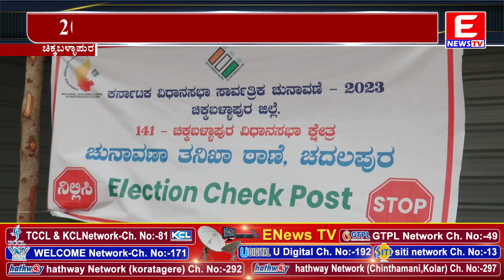ಚುನಾವಣಾ ನೀತಿ ಸಂಹಿತೆ ಹಿನ್ನೆಲೆ, ಚಿಕ್ಕಬಳ್ಳಾಪುರ ಚೆಕ್ ಪೋಸ್ಟ್ಗಳಲ್ಲಿ ಹೈ ಅಲರ್ಟ್! ENEWS TV